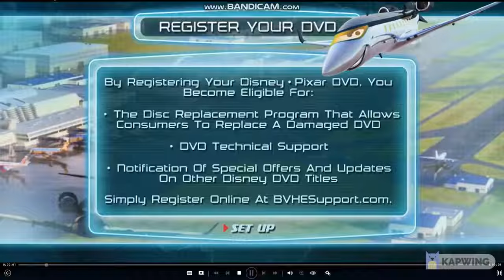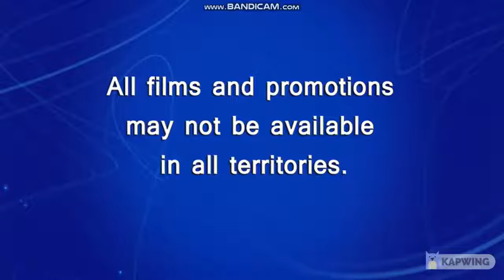Cars 2 2011 DVD Menu Walkthrough (Reverse Version)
Cars 2 Belongs To Pixar